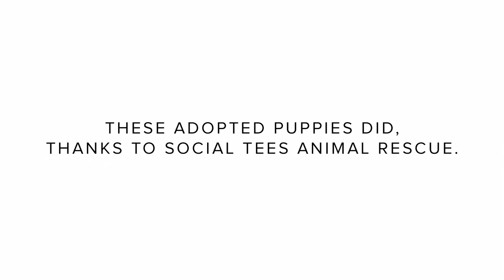BaubleBar x Puppy Bowl XIV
Turns out your pup loves baubles just as much as you do. We've launched a limited edition collection of dog collars and leashes in collaboration with Puppy Bowl XIV, and proceeds from will benefit Social Tees Animal Rescue.